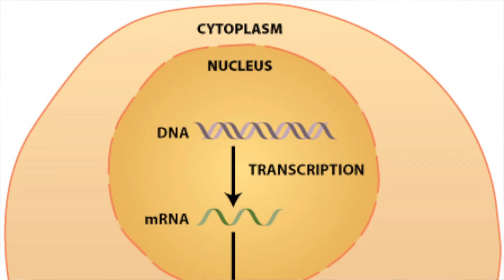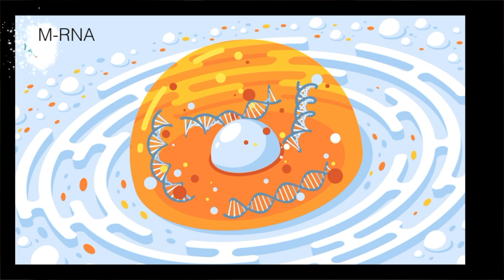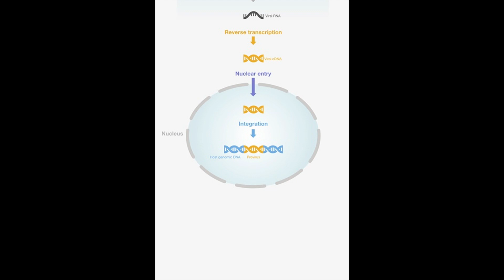MRNA COVID Vaccine : Can it Change DNA and Cause Infertility? The Truth.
MRNA vaccines for the corona virus causing COVID 19 , the new generation of vaccines. However, the MRNA Vaccines by Pfizer and Moderna brought along a host of false statements  and rumors.
This video discusses the three major concerns the public has regarding the MRNA vaccines specifically. These rumors and false statements have caused a tremendous number of people to reject the vaccine which is understandable. Where it seems the M-RNA vaccines for COVID-19 came out of the blue and are under tested in reality they are a decade in the making. Thus far they are our best defense to a virus capable of killing even young and healthy persons. Now, we also have the Delta Varient a mutation of the first Corona and although the M-RNA vaccines are not as effective they do provide somewhere between 60-90% immunity to the variant which is 250x as contagious and can get you admitted into the hospital eariler in the course and twice as often.
Does the MRNA get into your DNA and alter it in some way even causing future problems?
Does the MRNA vaccine cause infertility in both men and women?
Finally, does the MRNA vaccine cause cancer?
It is questions and beliefs such as these that a majority of the people refusing the vaccine are concerned about, in the video I will explain each independently.
Regarding your DNA, there is no way for the MRNA to get into your DNA, the vaccine lacks 3 major components for the MRNA to get into your nucleus where your DNA resides , it also lacks the codes to enter the area and finally the enzymes to become part of your DNA.
egarding infertility, I discussed this with the Academy of reproductive medicine and infertility and their stance was there is no current indication that the MRNA vaccine interferes with fertility. In fact 23 people became pregnant during the FDA studies with these MRNA vaccines.
Finally, cancer. The MRNA vaccine started about a decade ago as a means of having your own immune system attack a specific protein on a cancer cell. The therapy is in use today in in some instances has cured cancers. The problem is its not always a sure bet and still have alot of instances where it did not help at all yet never hurt anyone either.

Its also notable that the MRNA is destroyed as soon as your cell makes the protein directed by the MRNA interaction with your ribosomes.

Dr. Messina a practicing physician since 1986 Board Certified in Anesthesia / Critical Care with training in Internal Medicine. This channel discusses a wide variety of medical topics from Intensive Care, COVID-19, General Medical issues, Aesthetic medicine  which includes Botox and Dysport Injections, Dermal Fillers such as Juvederm, Radiesse, Restylane , Belotero and others as well as laser rejuvenation. These treatements are a big part of antiaging medicine and restoration

The information in these videos is to educate however, Dr. Messina does not intend any of these videos to be used for learning a technique nor as a substitute for an actual evaluation by a physician. We always recommend inpersion visitation with the doctor of your choosing for any medical treatment.

Some videos are aimed at the medical community as a source of education  however, It is not a substitute for hands on learning of a technique.